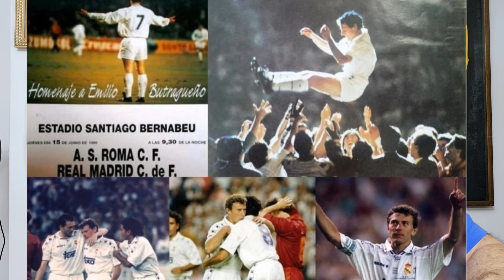CARTA DE AJUSTE 15/6/2024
Ojo a las represalias del CTA con el colectivo arbitral.
Esta y otras noticias, las repasamos cómo siempre al final de la jornada ennla "CARTA DE AJUSTE"